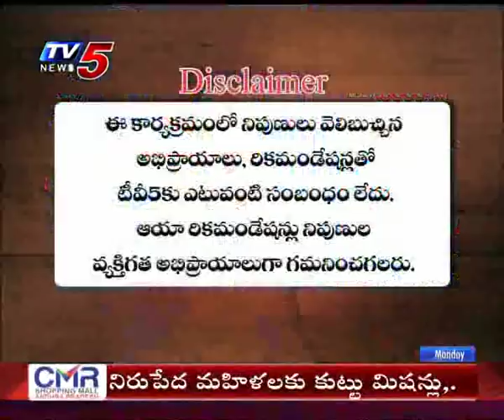14th Jan 2019 TV5 News Smart Investor